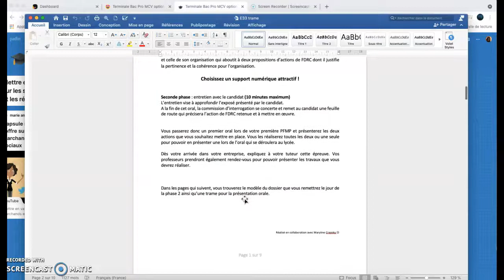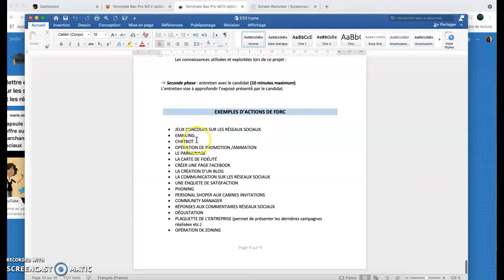E33 : quelques informations pour la première partie